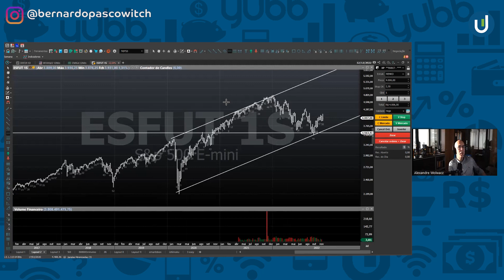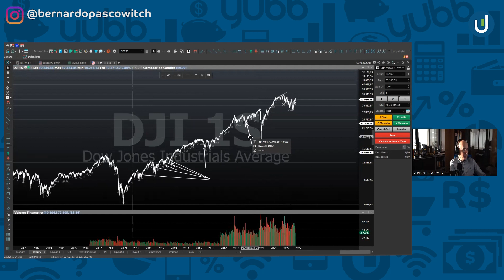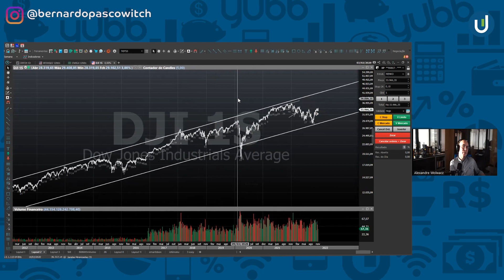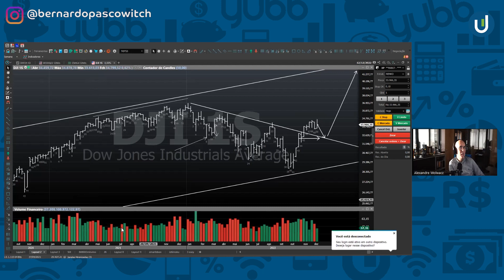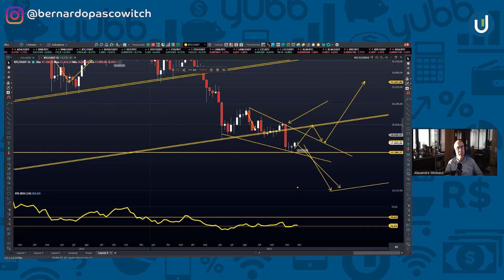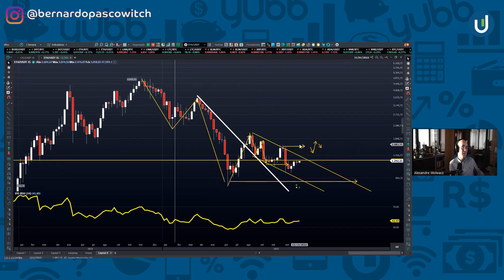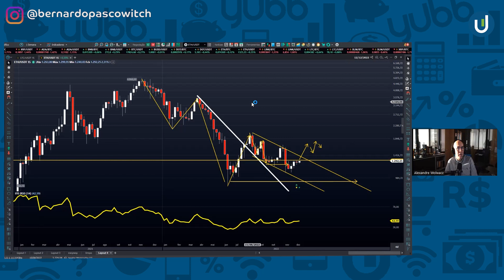Stormer - Política, Bitcoin hoje (BTC), criptomoedas, análise econômica, FED e investimentos em 2023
2022 foi seu ÚLTIMO ano de prejuízo no mercado cripto!

A série "Melhores para 2023" continua com seu segundo episódio e chega com mais um convidado especial para falarmos sobre a conjuntura mundial.

Hoje eu converso com um dos maiores nomes dos investimentos, Bitcoin hoje (BTC), Ethereum hoje (ETH), criptomoedas, FED e economia no Brasil: Stormer.

Alexandre Wolwacz, o famoso Stormer, é investidor, analista, trader e sócio-fundador da Liberta Investimentos e muito conhecido aqui no YouTube pelo Stormer relâmpago.

Stormer é um investidor que está no mundo dos investimentos há muito tempo e eu precisava saber a opinião dele sobre o futuro do Brasil, política nacional e internacional, Bitcoin hoje (BTC), Ethereum hoje (ETH) e das criptomoedas hoje. Para o Stormer, a economia brasileira está correndo risco com o início do novo governo e com a iminente recessáo dos Estados Unidos.

Em seu quadro Stormer relâmpago,  ele diz que acredita, sim, nesse discurso mais liberal de que as criptomoedas hoje seriam a libertação das "algemas dos bancos centrais". Mas hoje ele também entende que as criptomoedas estão correlacionadas com os movimentos observados em outros gráficos de bolsa de valores. Principalmente, índices americanos do mercado de ações.

Mas, qual é a sua opinião sobre o futuro? Bitcoin hoje (BTC), Ethereum hoje (ETH), criptomoedas hoje, juros dos Estados Unidos, FED, política brasileira, economia mundial e muito mais. O vídeo de hoje é a PARTE 1 do meu bate-papo com o Stormer sobre esse futuro sombrio. Eu Bernardo Pascowitch, conversei com ele para entender tudo que pensa sobre isso tudo fora do Stormer relâmpago.